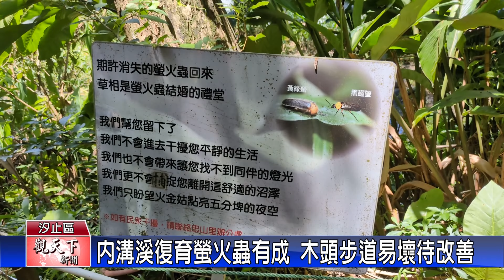1130719觀天下新聞 內溝溪復育螢火蟲有成 木頭步道易壞待改善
內溝溪新北市端的步道，生態環境很好，前幾年為了打造更適合螢火蟲生長的環境，沿線也規劃生態池，並且施放幼蟲復育，現在復育有成，今年四月起，看的到螢火蟲發出點點綠光，不過，美中不足的是，沿途的步道，還有一截還是木頭做的，民眾說，經常腐蝕破損，散步經過踢到很危險，希望能夠改善。